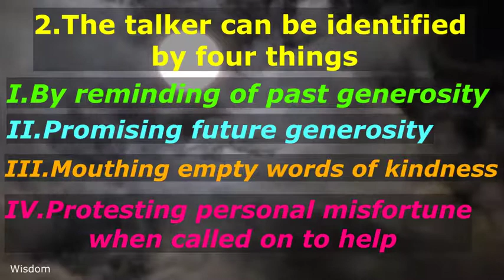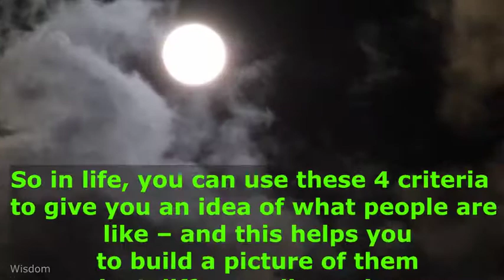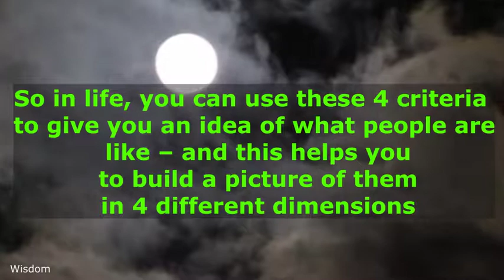The Four Types of bad friends In Buddhism - In Sigalovada Sutta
Young man, be aware of these four enemies disguised as friends
1.The Taker
2.The Talker
3.The Flatterer
4.The Reckless companion
Using these 4 criteria, in the Sigalovada Sutta, the Buddha tells us to be aware of 4 types of friends because they are actually enemies in disguise – and how to identify them